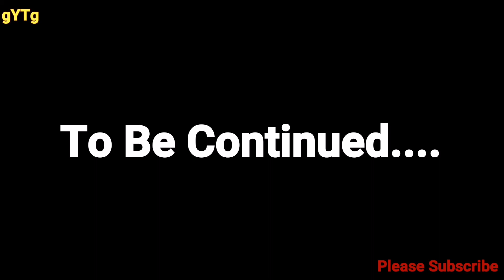Pixelmon Town(Monster Carnival) Reach Lv 43 Part 3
Link To Apk Below